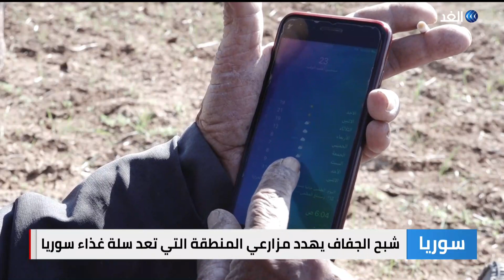شبح الجفاف يطاردهم.. مزارعو سوريا ينتظرون هطول الأمطار لإنعاش محاصيلهم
يترقب المزارعون في سوريا هطول الأمطار.
 فاستمرار احتباس المطر يهدد بتكرار سيناريو الجفاف الذي شهدته سوريا ليبقى شغلهم الشاغل متابعة الأرصاد الجوية والخروج الى أراضيهم.. مزيد من التفاصيل في تقرير ناز السيد مراسلة الغد من القامشلي.